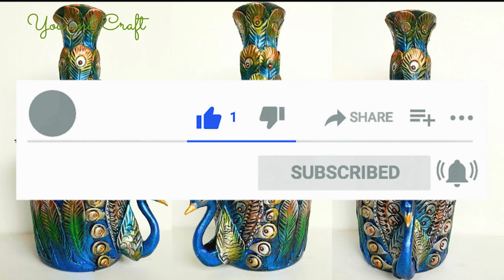Unique DIY Vase Out of Bottle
Hey Guys,
In this video, we will see how to convert a glass bottle into a beautiful piece of art. This DIY tutorial is easy and straightforward to follow, perfect for beginners, explained step by step, and achievable at home! Hope you love this craft and will try to make it.

Glass bottle
Gesso
White  glue
 Mouldit clay
Acrylic Paint

Air Dry Clay

Silver dust

Metallic Acrylic Paint